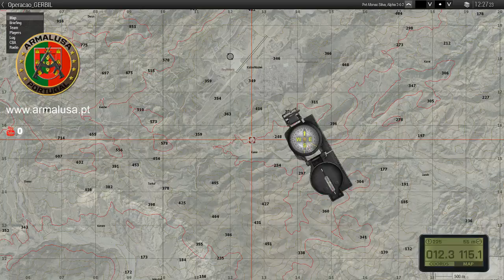Armalusa Gerbil 11/9/2017 - Afonso View